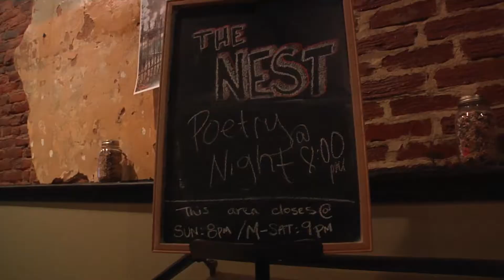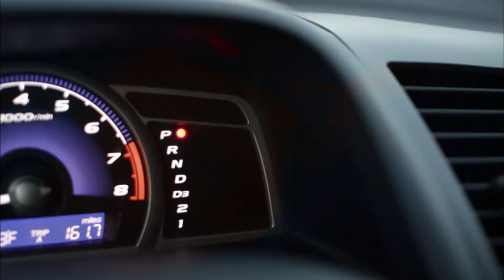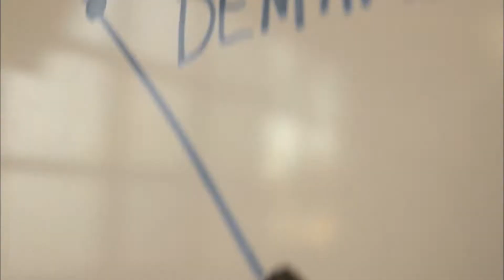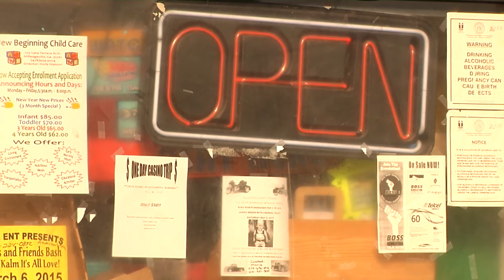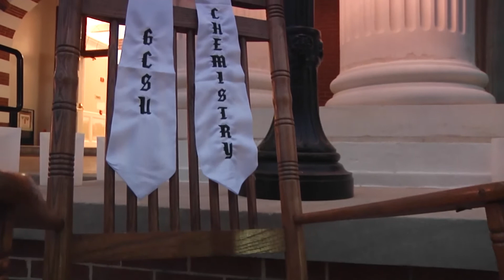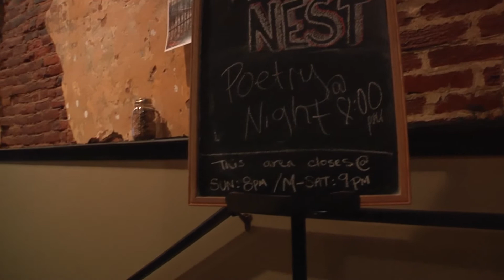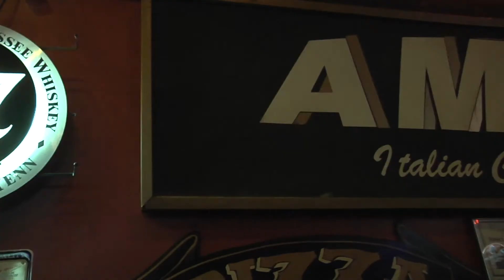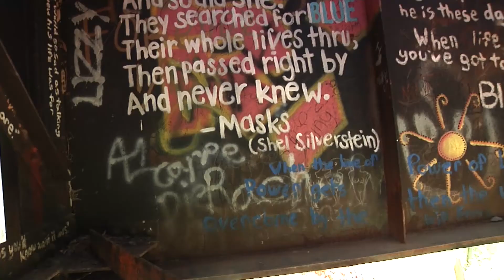GC 360 April 30, 2015 Full Episode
In this special 45 minute edition of GC 360, we talk about the homeless in Milledgeville, women's lacrosse, haiku poetry and more-- including a live hula hoop contest during our sports segment on Front Campus!

Watch LIVE at 4pm every Thursday on channel 4 (campus) and 180 (Charter), or watch daily replays at 12pm, 5pm and 9pm.